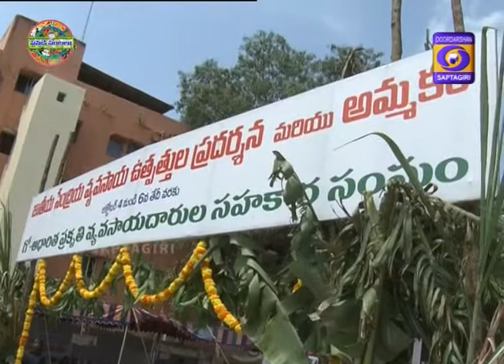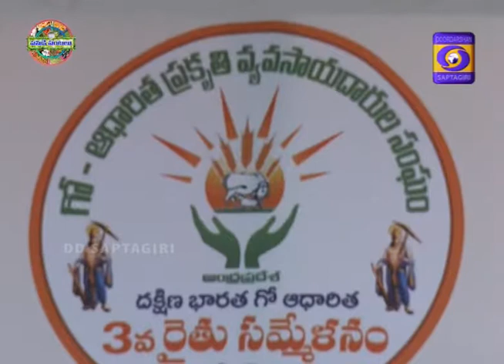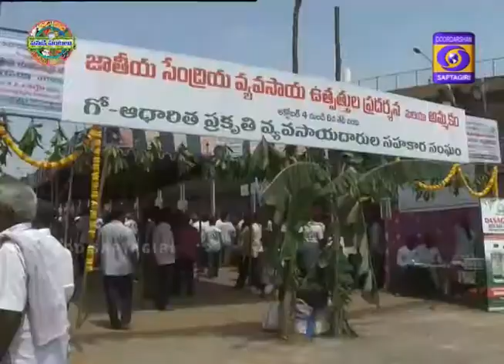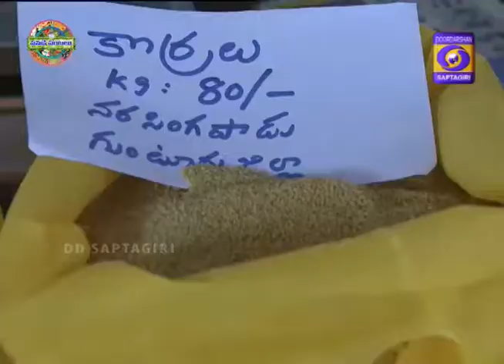Jathiya sendriya uthpathula pradarsana 3